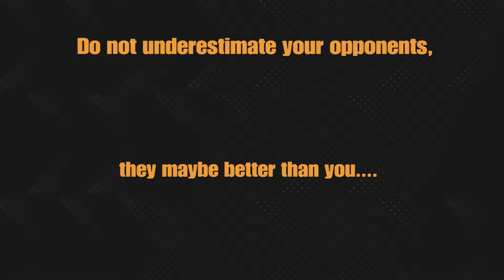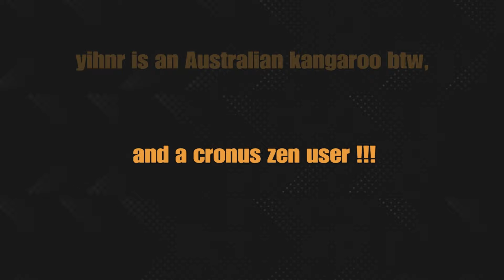Obliterate / Striker / Build tuning TU 20.2